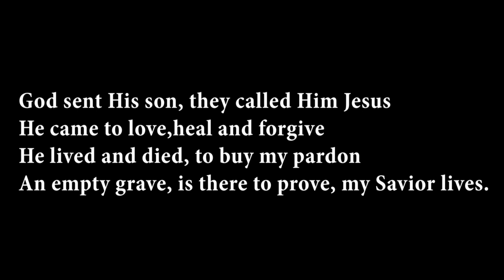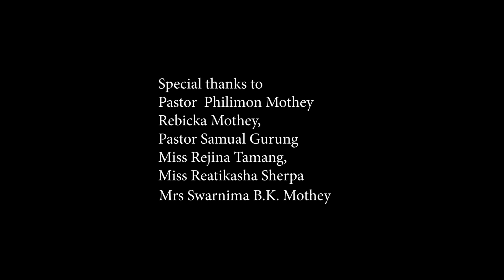जन्म भयो ख्रीष्टको | Janma Vayo Khrist Ko | SIMON MOTHEY | Nepali Christmas Music video (Official)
परमेश्वरले पाप र अधार्मिकताले भरिएको संसारलाई अनुग्रहको अँगालो जो "ख्रिस्ट मानव” बनि संसारमा आउनु भएको घट्ना र मानिस जातिको पापको निम्ती प्रायस्चितको बलिदानको रुपमा आफैलाई क्रुसमा अर्पण गर्नु भएको यस घट्ना र त्यस बलिदान बाट मिल्ने पाप छ्मा र जसमा अनन्त जीवनको पूर्ण अर्थ बारे जो बाइबलको प्रमुख,सरल र साधारण संदेश जो सबैले बुझ्न सक्छ त्यस संदेशलाई यस गीतको माध्यमबाट प्रस्तुत गरिएको छ |

Song : Janma Vayo Khrist Ko

Lyrics/Compose : Poonam Sunar

Vocal : Simon Mothey and Alisha Mothey (Basnate)

Flute : Sidhu Ghishing

Vocal recording : Dipen Chettri

Back Vocal :
                  Ronald Rai
                  Swarnima B.K (Mothey)
                  Alka Chetteri

Video Credits:
                         Direction : Simon Mothey

                         Edit & Colour : Soraj Bagdas

                         Cinematography : Yogesh Rai

                         Choreographer: Alka Chettri

Makeup : Prinshu Poudal

Poster Design :  Avin Pradhan

Dancers:
          Apshana Pradhan
          Alina Sunam
          Tryfina Bhutiya
           Alka Chettri
           Sema B.K

Casts:
        Pastor Philimon Mothey
        Alka chettri

Production Manager : Ronald Rai

Special Thanks:
  Pastor Philimon Mothey
  Rebika Mothey
 Pastor Samual Gurung
 Bidhan Thapa & family
 Binu Pradhan ( Salbari Slg)
 Miss Rejina Tamang
 Miss Prinshu Poudal
 Mrs  Pratiksha Sherpa
 Mrs  Swarnima B.K Mothey